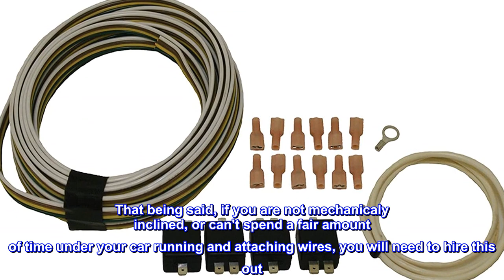Great product - Blue Ox BX8848 4 Diodes Taillight Wiring Kit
Diodes prevent electrical back feed which can be damaging to the towed vehicle's wiring system
Includes wiring harness and 4 diodes
Connects the towed vehicle's light system to the RV's wiring to provide tail lights, turn signals and brake lights when towing

Did what it was supposed to!
Ok, so, the kit did work as described. That being said, if you are not mechanicaly inclined, or can't spend a fair amount of time under your car running and attaching wires, you will need to hire this out. I did mine as I am cheap and like to do my own work. But it was a pain. But it did work and was awesome to have for towing the car!